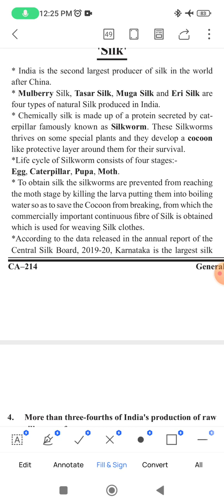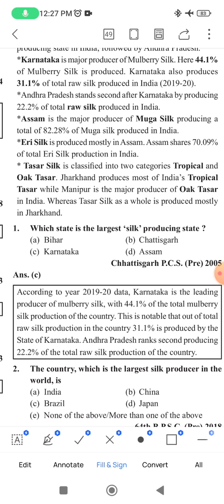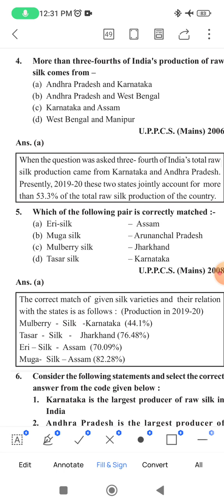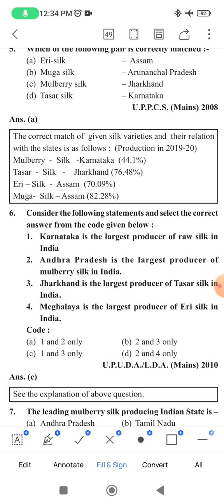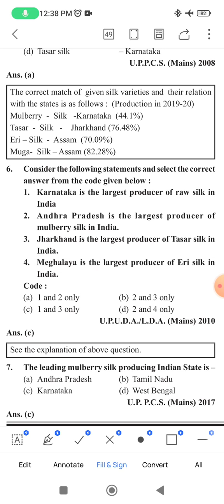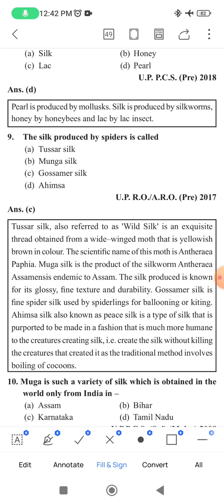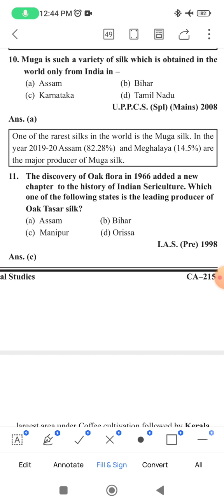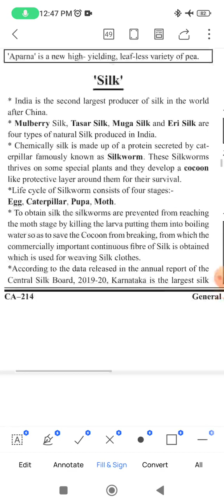Silk🇮🇳 Ghatna Chakra Geography🗺️🌏📗(Part-74)